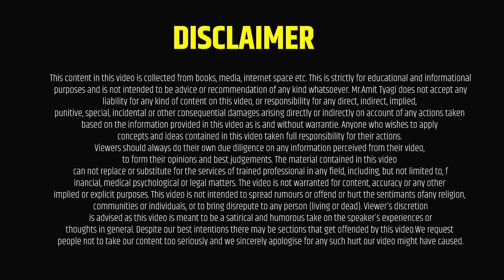Grahak ki na ko haa me kaise badle | customer ki na ko haa me kaise badle | By: Amit Tyagi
डिजिटल मार्केटिंग सिखने के लिए गूगल प्ले स्टोर से हमारी App को डाउनलोड कीजिये और करिये MDRT.

na ko haa me kaise badle
customer ko kaise impress kare
grahak ki na ko haa me kaise badle
lic ke liye customer ko kaise samjhaye
life insurance kaise sale kare
logo ko impress kaise kare
objection handling in life insurance
कस्टमर को अपनी ओर आकर्षित कैसे करें
नए ग्राहक कैसे बनाएं
कस्टमर को खुश कैसे रखें
ग्राहक से कैसे बात करें
कस्टमर को सेल कैसे करें
ग्राहक को कैसे संतुष्ट करें
अपने कस्टमर को खुश कैसे रखें
क्लाइंट को खुश कैसे रखें